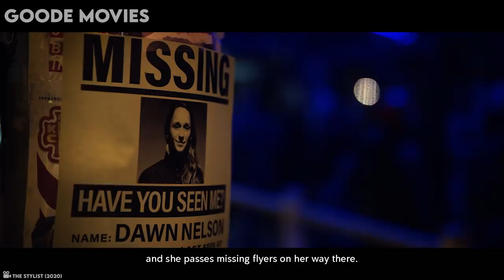Serial Killer Hairdresser Steals Her Customers Faces, Then This Happened..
This is 2020’s The Stylist, and we’re about to dive into the lives of a psycho stylist. I can’t believe I just said that, but if it works, it works.